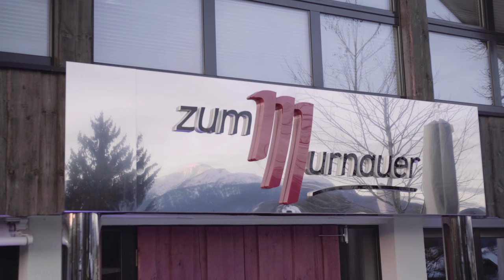Zum Murnauer, Restaurant/Eventlocation/Treffpunkt/Lieblingscafe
Image Clip vom Restaurant: Zum Murnauer.

Produziert von Sivion